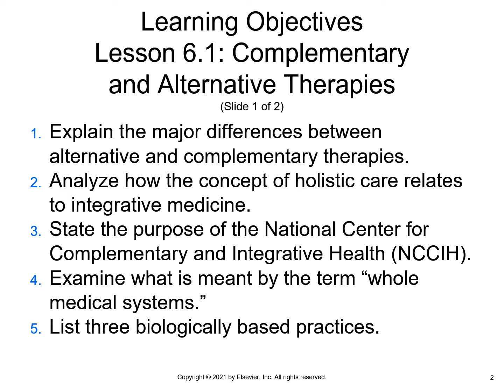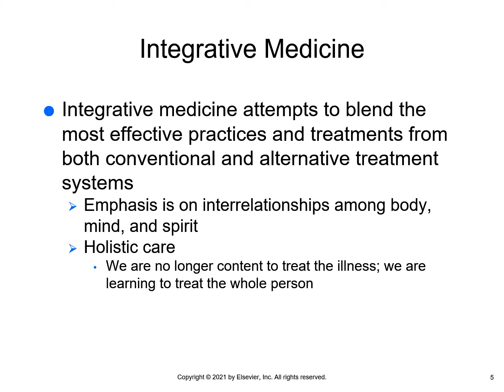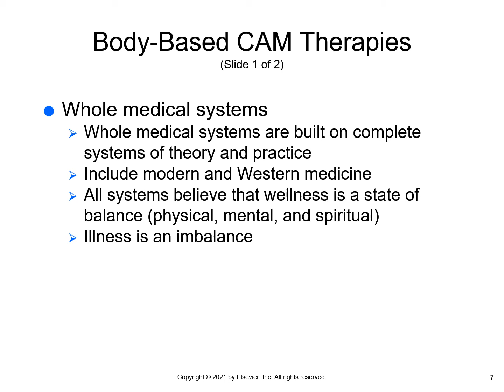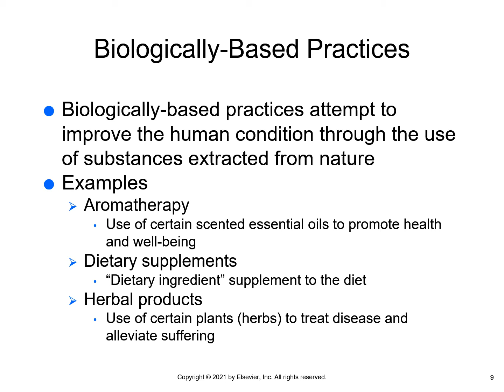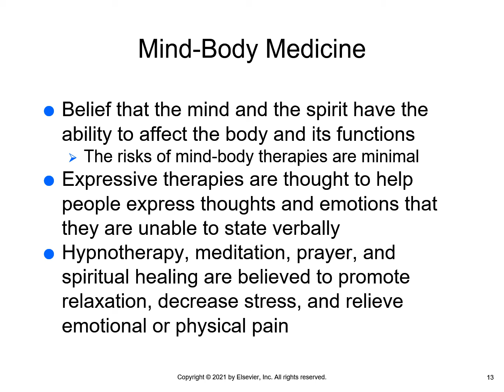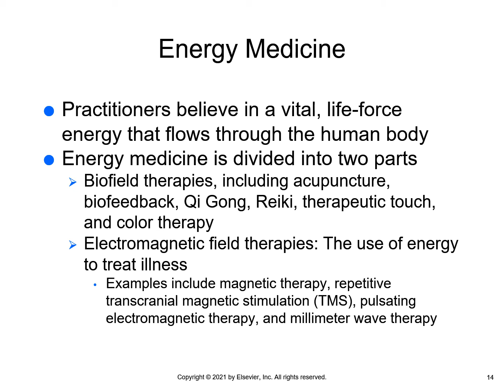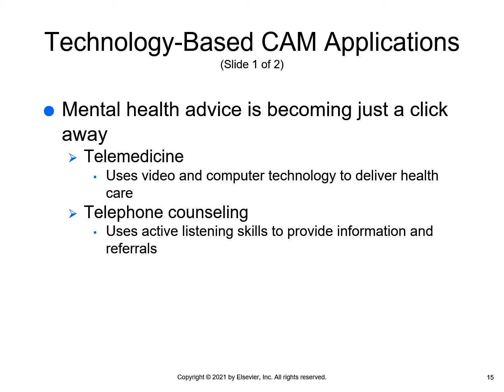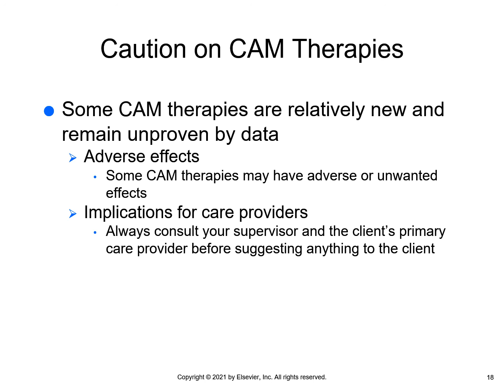NUR140 Chapter 06 Complementary and Alternative Therapies